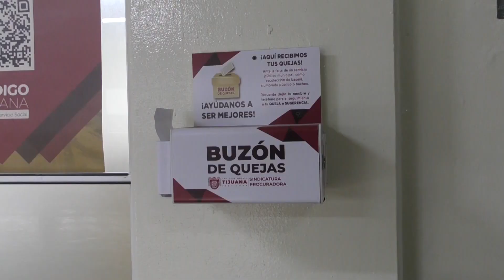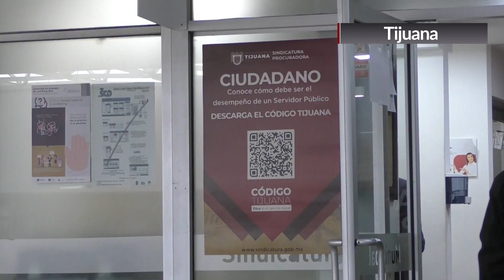CONDONAN EL PAGO DE ESTANCIA EN CORRALÓN A VÍCTIMAS DE ROBO DE VEHÍCULO